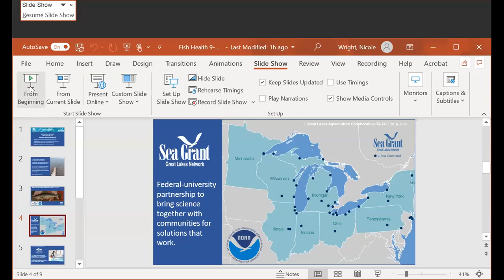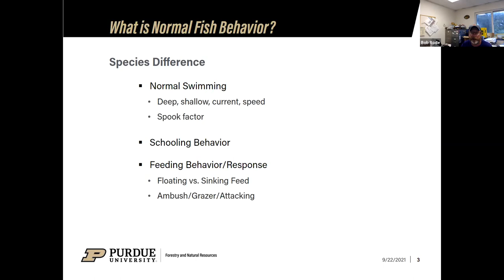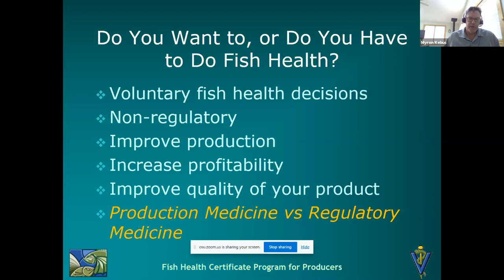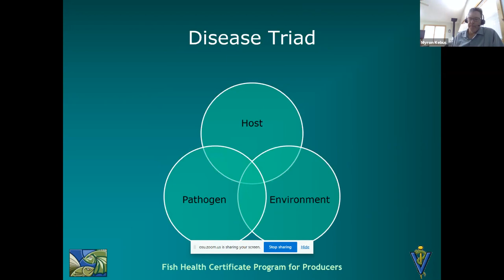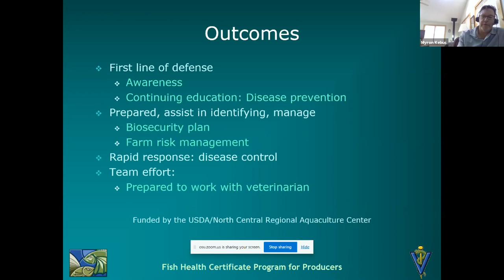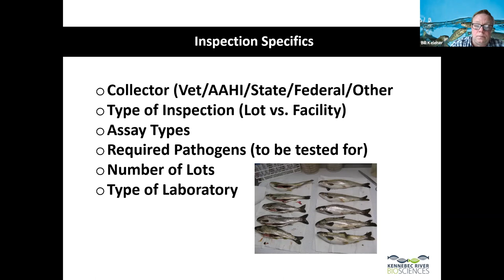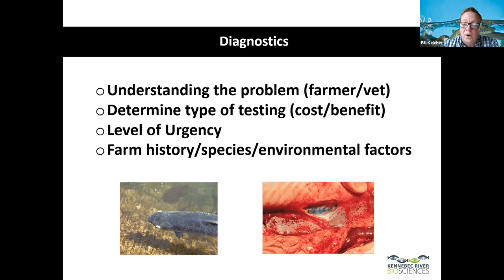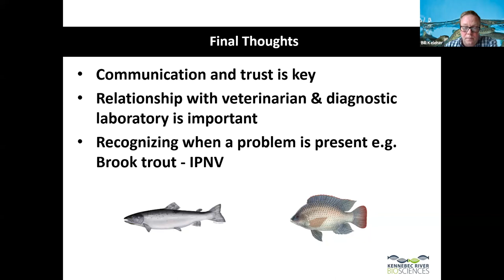Fish Health on the Farm: What Can I Do and Resources When It’s Beyond Me September 2021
Join the Great Lakes Aquaculture Collaborative and Ohio Sea Grant for a webinar about identifying fish health problems, what you can do on the farm to prevent and treat problems, and when to ask for help from a vet or diagnostics lab!

Expected audience includes fish producers and community members. Participants within the Great Lakes region are especially encouraged to attend, but all are welcome!

Our speakers will help you determine when a problem is beyond you and it’s time to ask for help! Join us for a series of short presentations followed by a question-and-answer session with our panelists.